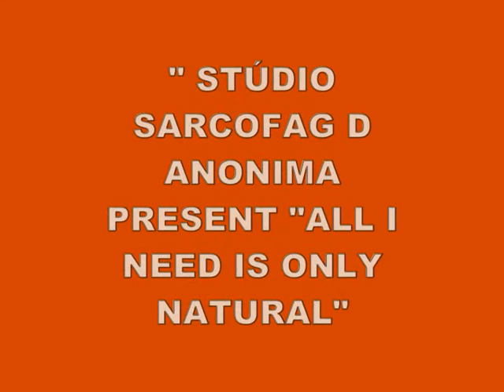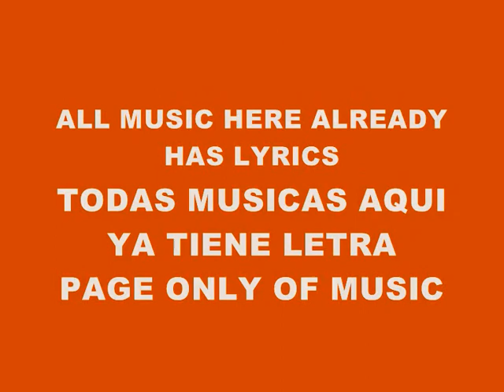MUSIC 3980-ALL I NEED IS ONLY NATURAL-PRODUCED IN MY PLAY 2 MARVOK345